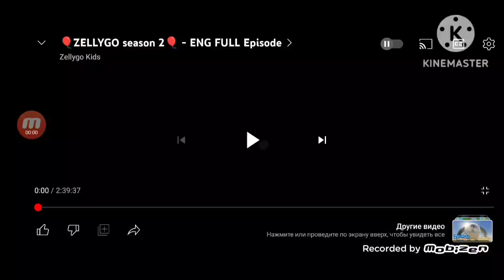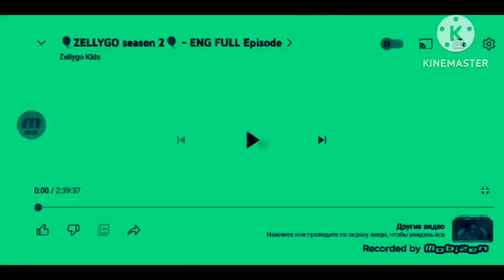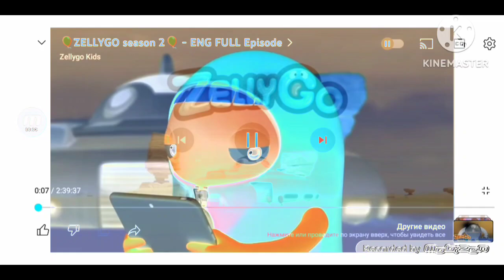zellygo season 2 intro effects